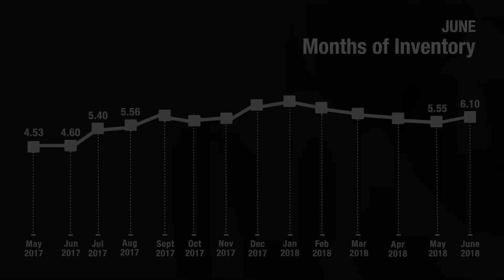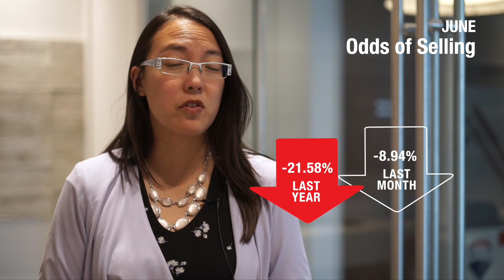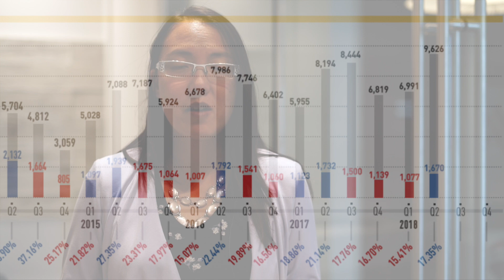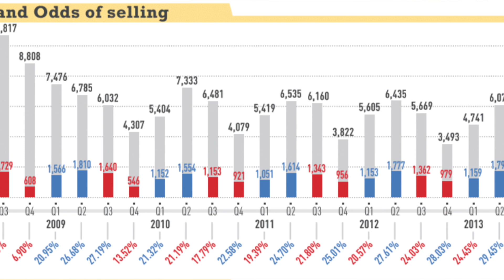What's going on in Edmonton's Real Estate Market? (June 2018)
This video Melody Wilson, Edmonton, Realtor, talks about what the real estate market is doing and has been doing for the year so far. The market has been challenging and there are aways to take advantage of the market as a buyer and a seller.
Important to note that the level of active listings is the highest it has been in almost 10 years. The last time it was this high was in 2008 and the average price was significantly lower. Interest rates have also been on the incline in the past 6 months and if you look over the last 10 years you can see the trend there and look at the average price of homes.